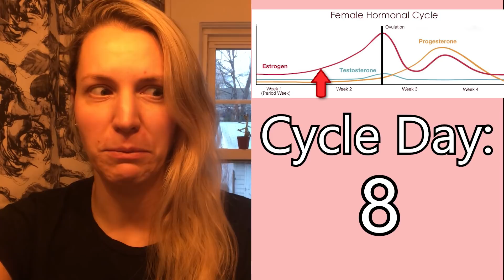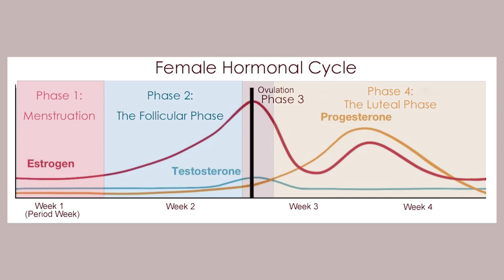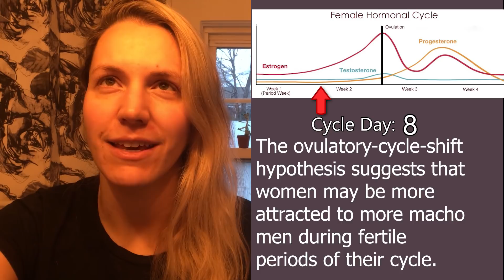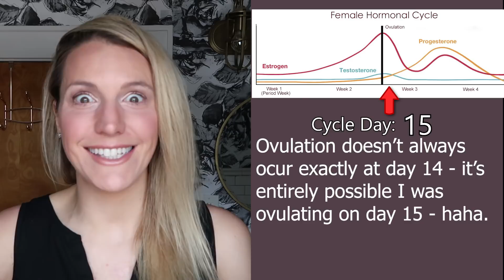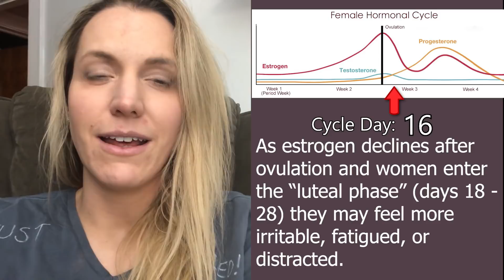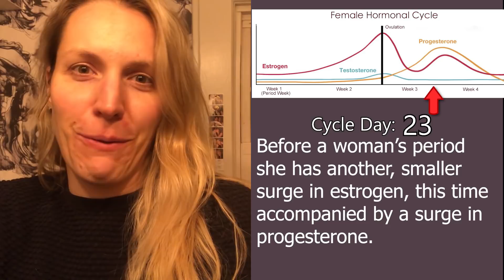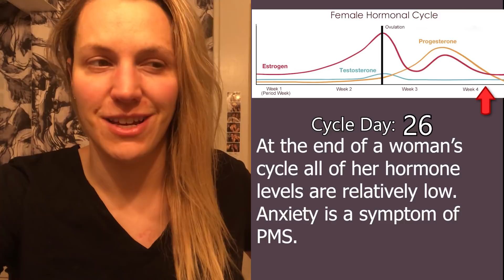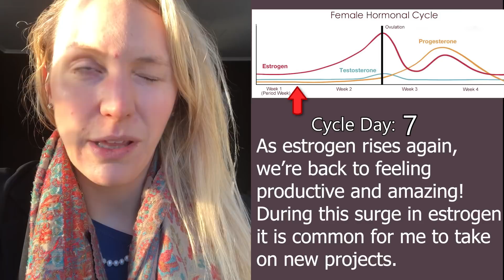How do HORMONES affect MOOD? [Estrogen, Progesterone, Testosterone]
I tracked my hormonal menstrual cycle for an ENTIRE MONTH and chronicled how my thoughts and feelings changed along the way. After that, I learned all about the huge hormonal shifts my body was going through over time, and why I might have been feeling the way I was. In this video, we'll teach you all about the four phases of the female reproductive cycle (menstration, follicular phase, ovulation, and luteal phase), and you'll come along for a ride with me on a tour of my hormones over the course of one month - learning interesting bits of science about why we feel the way we do at certain times. Hormones control so many processes, from how good we feel about ourselves to how interested animals are in us. Join me on this journey through the science of the female reproductive system.

Did you know I offer super reasonably priced one-on-one coaching, do public speaking, and am open to collaborations of all sorts? Get in touch!

BRIGHT LINE EATING RESOURCES:

DID YOU FIND BRIGHT LINE EATING THROUGH ME?
If I’ve somehow helped your life by introducing you to Bright Line Eating, and you’ve decided you would like to do the 14 day challenge or the bootcamp, I’d greatly appreciate it if you would sign up for it through one of my affiliate links, BELOW. I’m hoping to re-invest in my channel so I can keep making videos like this, so please use one of the following links if you feel like I’ve provided you some value!

» Excellent Free Webinar: Three ways the brain blocks weight loss and how to rewire your brain to control hunger cravings
» Free report: 3 huge mistakes everyone makes when trying to lose weight